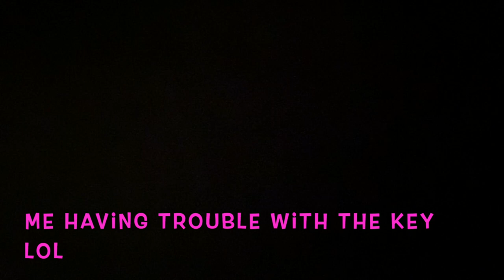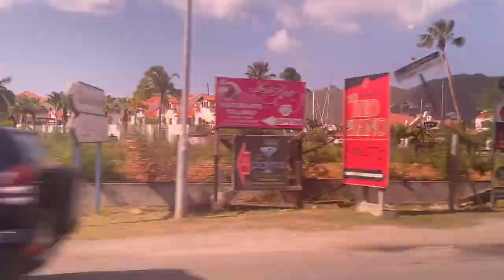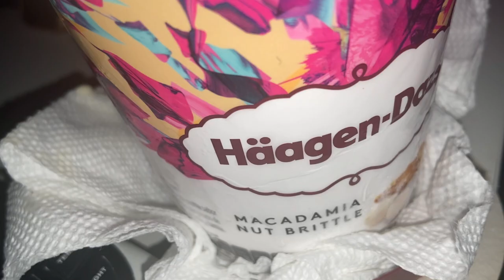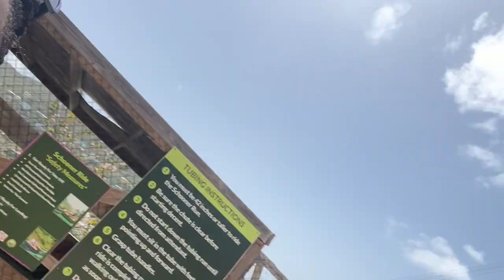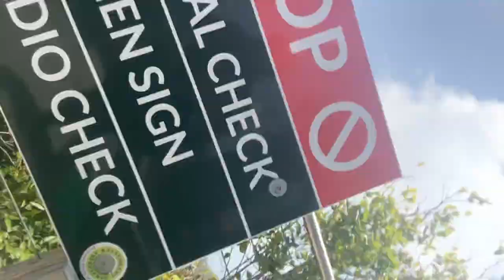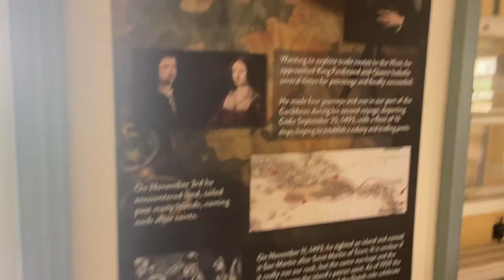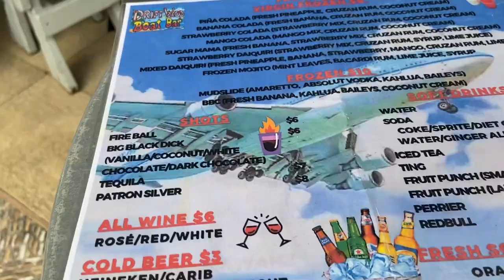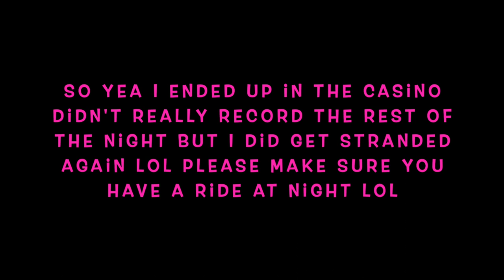Traveling to St Maarten Solo during a Pandemic! Is It Safe To Travel Solo? Random Blackout?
Hey Guys,

So its been awhile since I had a solo trip but I’m so glad I was able to do it. I had the time of my life this trip was long over due. I can’t wait till my next solo trip. I look forward to my next solo trip.

Rainforest Adventures

Massage on the beach